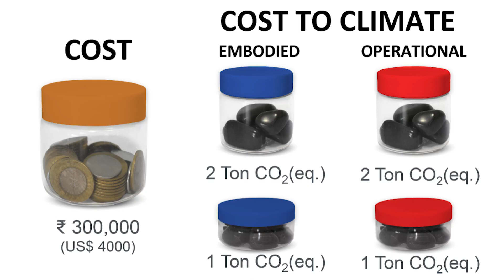What's making EVs dirtier than Diesel? | Akshay Singhal | TEDxGateway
Akshay Singhal calls attention to the real environmental cost of electric vehicles and how they can be made greener if we transform the way we charge our vehicles. He appeals for the use of batteries with long life, low range, and high efficiency - all while bringing surprising facts to our plate. Dr. Akshay Singhal is the Founder & CEO of Log 9 Materials. He is a young and dynamic entrepreneur and a 2019 Forbes Under30 Asia awardee -- who stands to solve the pressing global issue of climate change with the power of nanotechnology and innovation. His start-up “nannovates” with the objective to pave a sustainable and better future for humankind by using the wonder material – ‘Graphene’. This talk was given at a TEDx event using the TED conference format but independently organized by a local community.